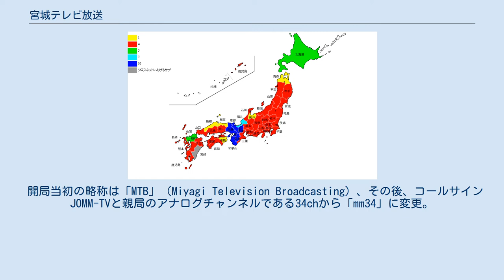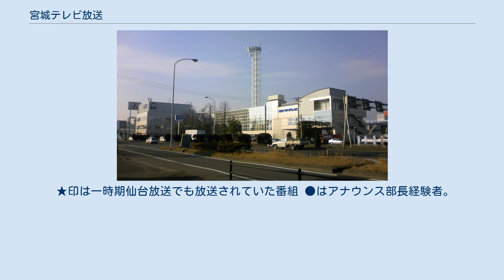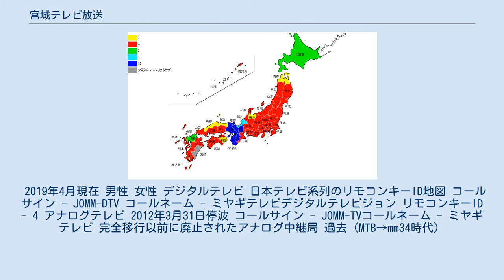宮城テレビ放送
株式会社宮城テレビ放送（みやぎテレビほうそう、Miyagi Television Broadcasting Co., Ltd.）は、宮城県を放送対象地域としたテレビジョン放送事業を行っている特定地上基幹放送事業者である。
 通称・コールネームはミヤギテレビ（デジタルテレビジョン）、愛称は『ミヤテレ』。
NNN・NNS系列フルネットで、東北地方における日本テレビ系列の基幹局である。
 本社スタジオは仙台市宮城野区日の出町。
営業・事業部門は別に仙台市青葉区一番町の仙台第一生命タワービルに拠点を置いている。
 コールサインはJOMM-DTV（仙台 24ch）、リモコンキーIDはキー局の日本テレビと同じ「4」。
 カメイ株式会社の持分法適用関連会社であり、同社の代表取締役名誉会長が代表取締役会長を務めている。
 東北地方の日本テレビ系列局では最後発ではあるが、東北ブロック基幹局として、東北6県（一部は新潟県も含む）ネットの番組をいくつか制作している。
 開局当初のMMTはANNに加盟していたが、東北地方の日本テレビ系列局のうち、同様にかつてANNに加盟していた福島中央テレビ、テレビ岩手とは違い、朝日新聞・テレビ朝日との資本関係は今日に至るまで一切ない。
 宮城県内のテレビ局で唯一、社名に「テレビ」がつく。
 開局当初の略称は「MTB」（Miyagi Television Broadcasting）、その後、コールサインJOMM-TVと親局のアナログチャンネルである34chから「mm34」に変更。
現在の略称である「MMT」（JOMM-(D)TV）は1985年から使われている。
ただし、ニュース番組などのタイトルに略称は用いていない。
出典： 1978年3月31日 1992年3月31日 2003年3月31日 東日本大震災により休止中の番組 制作局の表記のない番組は日本テレビ制作。
 （）内は当時放送されていた日時。
 アニメ ほか多数。
 ◇の番組はMMTになってからもネット。
☆は現在も放送中。
 ★印は一時期仙台放送でも放送されていた番組 ●はアナウンス部長経験者。
 2019年4月現在 男性 女性 デジタルテレビ 日本テレビ系列のリモコンキーID地図 コールサイン - JOMM-DTV コールネーム - ミヤギテレビデジタルテレビジョン リモコンキーID - 4 アナログテレビ 2012年3月31日停波 コールサイン - JOMM-TVコールネーム - ミヤギテレビ 完全移行以前に廃止されたアナログ中継局 過去（MTB→mm34時代）